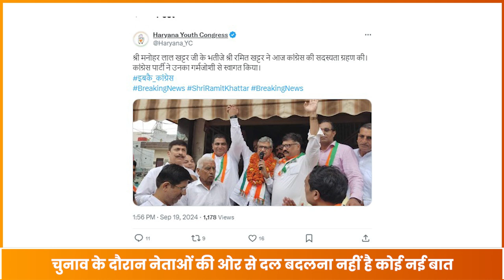पूर्व CM Manohar Lal Khattar के भतीजे Ramit Khattar का यू टर्न, बोले मैं तो चाय पीने गया था